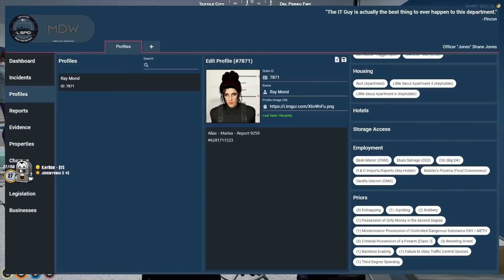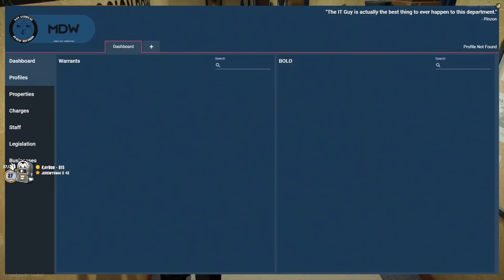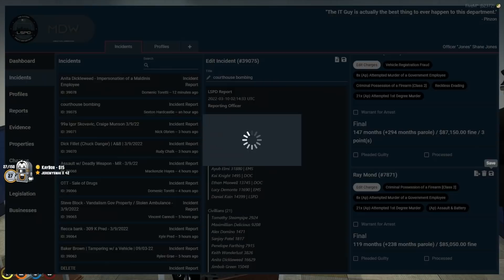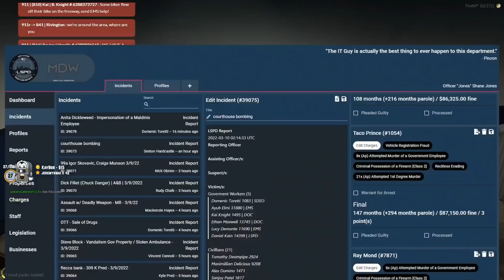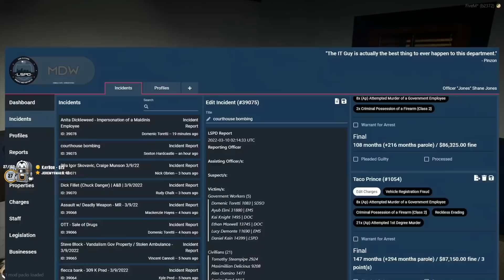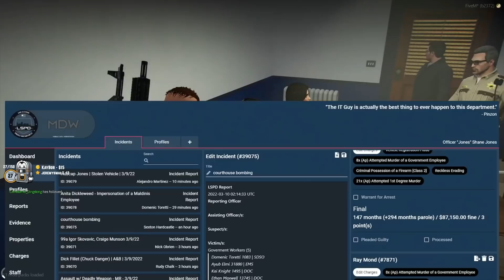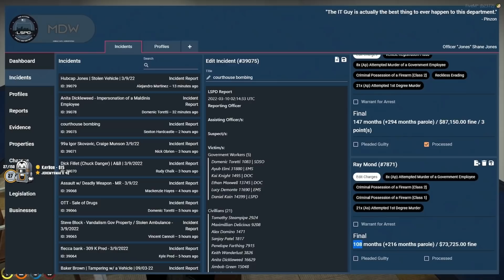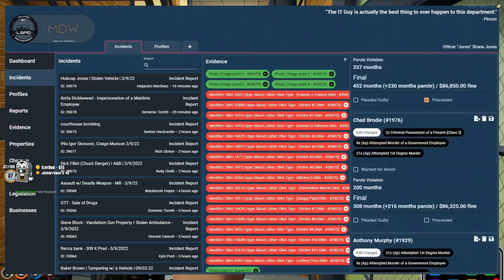Ray Mond gets Interrogated and Charges for Involvement in City Hall Incident | GTA RP NoPixel 3.0